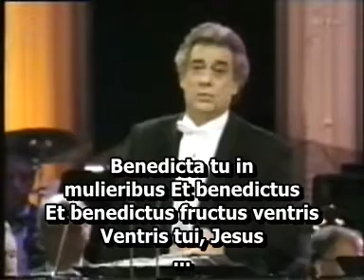Placido Domingo and Michael Bolton - Ave Maria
concert